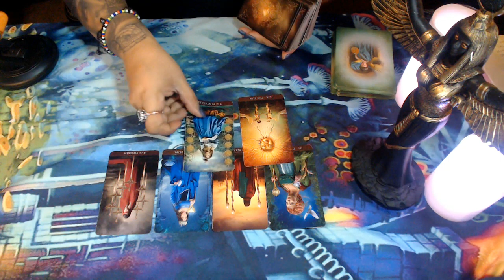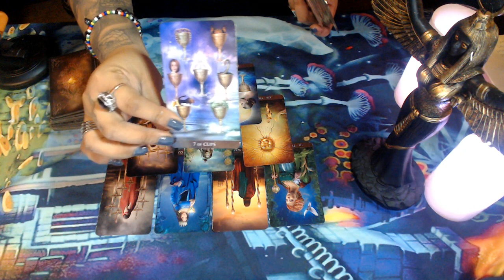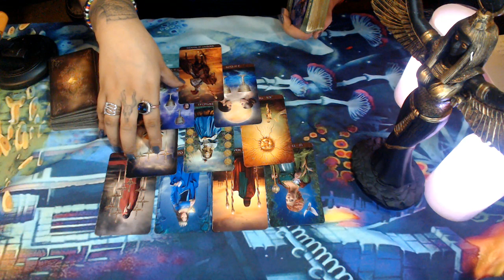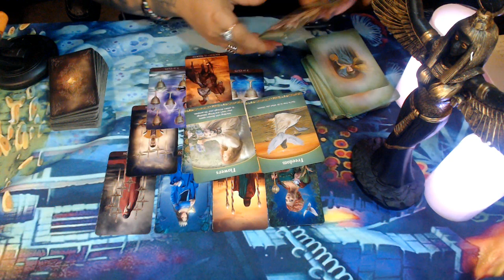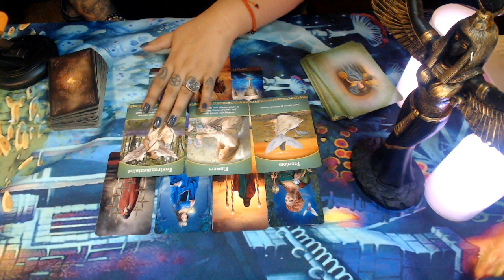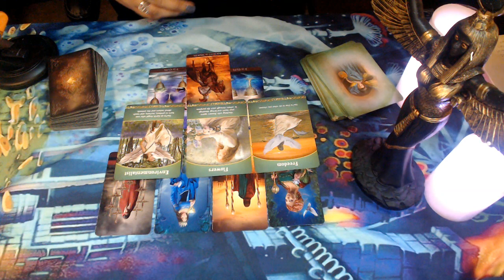Gemini April Mid Month Love 2020 "They Are Just Not Ready For You"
3 Card Reading
30 Min Reading
1 Hr Reading